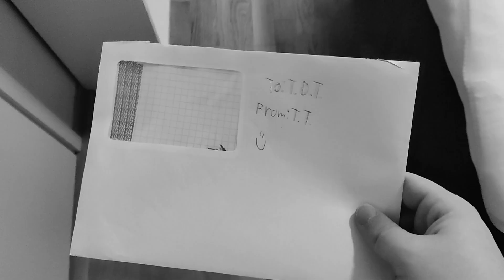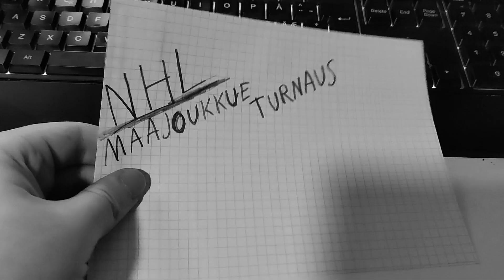NHL 21 Kärpät Kausi Osa 11 | Pronssiottelu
Toivottavasti pidit videosta, jos pidit jätä tykkäys ja pistä kanava tilaukseen!

Hiiri: Acer Predator pelihiiri

Näppäimistö: Acer Predator pelinäppäimistö

Facecam: Logitech C922 Pro Stream ‐web-kamera

Mikki: Blue snowball ICE

Headset: Sony Playstation Gold Wireless Headset

Näyttö1: LG 23 tuumaa.

Näyttö2: ASUS 24 tuumaa.

Hiirimatto: Turtle Beach DRIFT

Konsolit jolla kuvaan: PS5 & PS3

Controllerini: Trustin GXT 545 PS3/PC

TV: Samsung